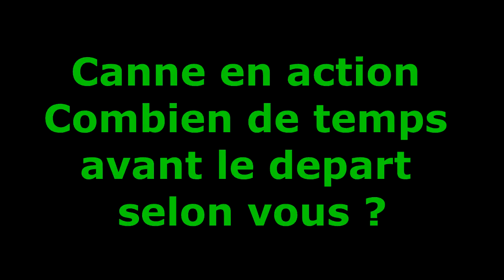Objectif rendement avec P&P Baits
Partis pour une pêche de rendement me voici sur un plan d'eau du nord de la france.

Petit étang d'environs 1hectare5 totalement inconnue pour ma part.

Objectif plus que remplie !

Bille utilisés, CC et hot-pineapple.

34 poissons au tapis pour 35 départ et surtout en 24 h de pêche !

Et comme je n'ai rien as cacher moyenne des poids, 6kg + gros poisson 12 kg

P&P Baits restez naturel !

Bon visionnage :)